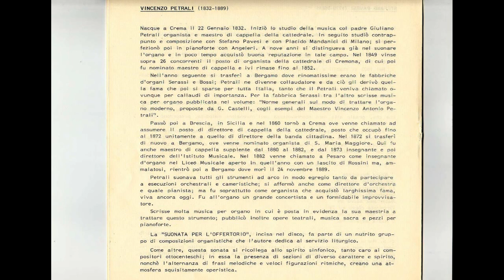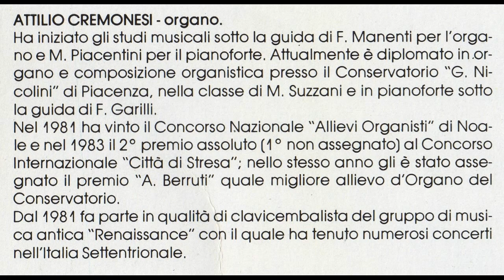Vincenzo Petrali - Suonata all'Offertorio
Attilio Cremonesi - Organo Serassi (1759) della Chiesa ex abbaziale di S. Benedetto in Crema - 1984